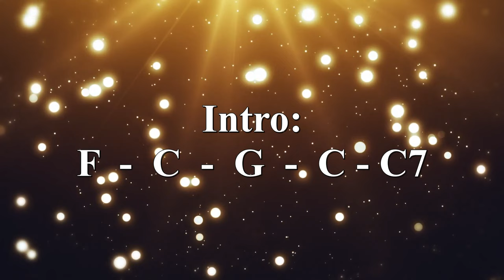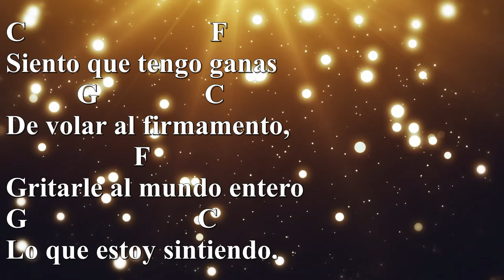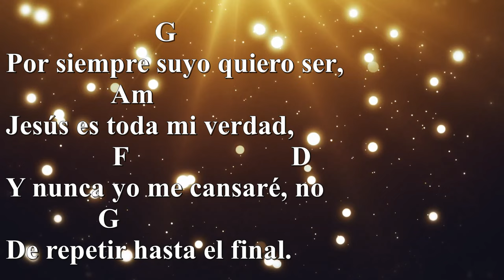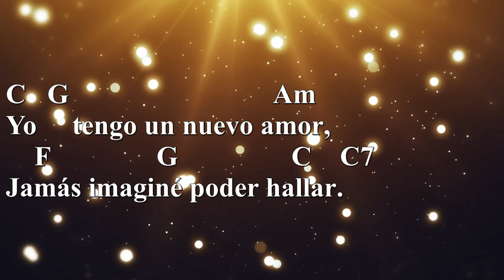Yo Tengo Un Nuevo Amor Roberto Orellana Acordes Cifra Chords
Título: Yo Tengo Un Nuevo Amor
Artista: Roberto Orellana
Álbum: Coros del Ayer y Hoy

Letra:

Yo tengo un nuevo amor
El corazón me late sin parar
Hay uno que me ha dicho
Te amo de verdad
Jesús mi amor y más que amor, mi dulce paz.

Jamás imaginé poder hallar
Aquel que le dio a mi vida
Una razón para amar
Jesús mi amor
Y más que amor, mi dulce paz.

Siento que tengo ganas de volar al firmamento
Gritarle al mundo entero lo que estoy sintiendo
Que ya encontré mi dulce amor, Jesús es toda mi verdad
Y nunca yo me cansaré de repetir hasta el final.

Y ahora yo tengo un nuevo amor (el corazón me late)
El corazón me late sin parar (lo que me ha dicho)
Hay uno que me ha dicho, te amo de verdad

Yo tengo un nuevo amor (jamás imagine)
Jamás imaginé poder hallar (aquel que le dio)
Aquél que le dió a mi vida

Su voz dulcísima en respuesta cuando llamo
Sus ojos tiernos
Hasta el toque de sus manos.

Por siempre suyo
Por siempre suyo quiero ser
Jesús es toda mi verdad
Y nunca yo me cansaré, no
De repetir hasta el final.

Que ahora yo tengo un nuevo amor(amor, amor, amor)
Y el corazón me late sin parar

Yo tengo un nuevo amor (Amor, amor, amor)
Y jamás imaginé poder hallar
Aquel que le dio
Y aquel que le dio a mi vida